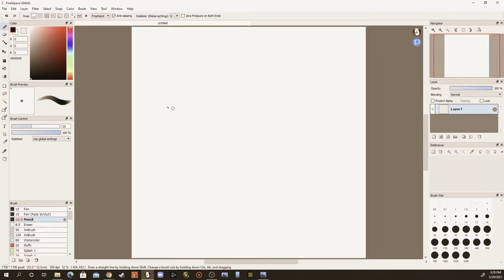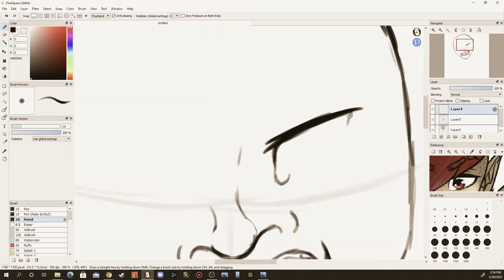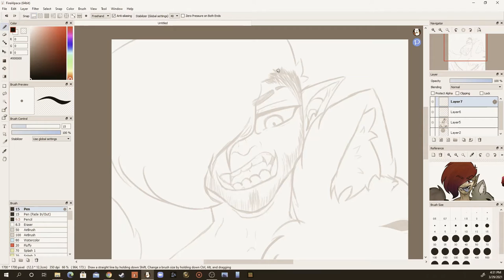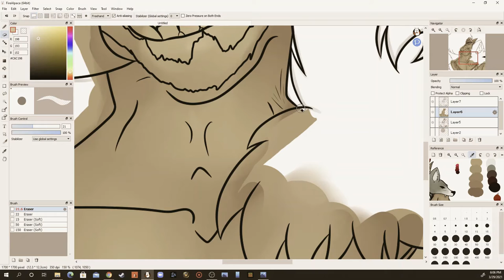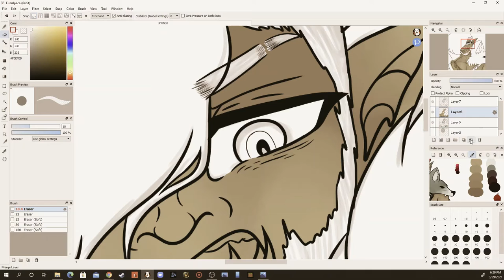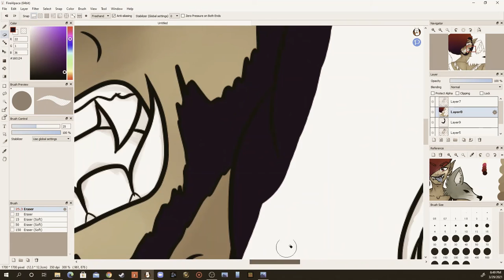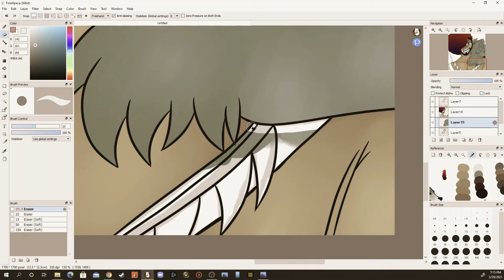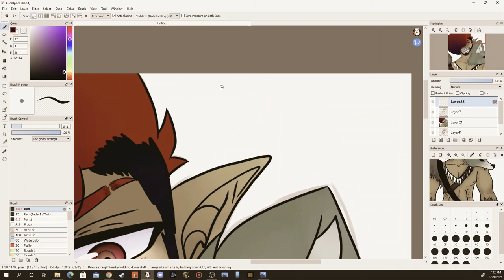Helheim [DND Character]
As in the other videos with Helheim in it, this is him in his original world of Dungeons and Dragons! He is a half-orc barbarian, and he is very smart. It may not look like he is in this video due to the oncoming rage on his face. He also has a British accent! Neat!